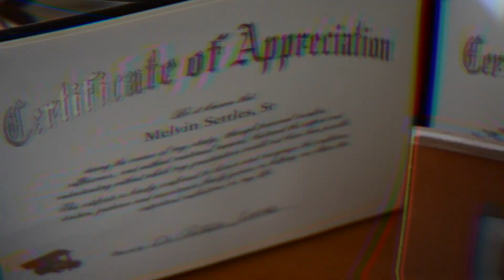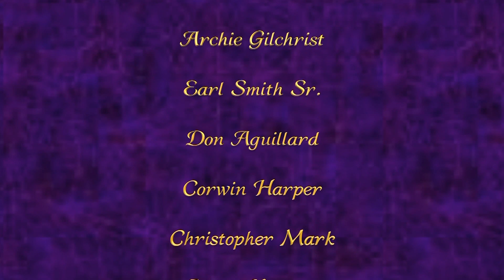Melvin B. Settles (1948 Omicron Sigma) Interview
In this interview Bro. Melvin B. Settles discusses life growing up in St. Louis, his road to Omega at Stowes Teachers College (now Harris-Stowe State University), how he met his lovely wife of 68 years and how he ended up joining the Delta Iota Iota chapter upon his arrival in Stockton CA.

Produced by Hanief Saterfield for
Omega Psi Phi Fraternity Incorporated -  Delta Iota Iota Chapter
and OracleOnline.org